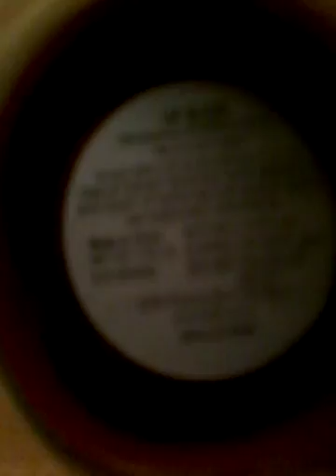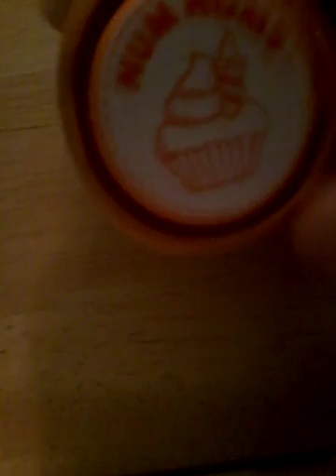My num nom collection!!!!😀😀